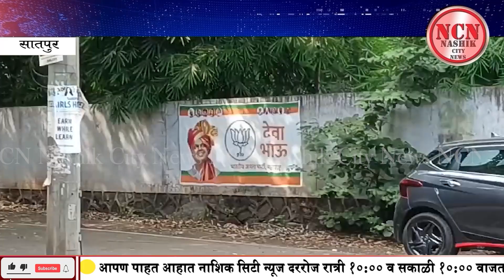सातपुर । आचार संहितेचं उल्लंघन, गंगापूर रोड, आकाशवाणी टाॅवर भागात मनपा प्रशासनाची डोळेझाक..?